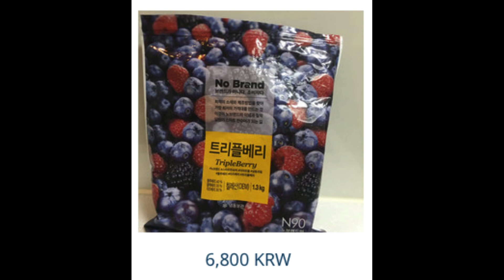South Korea Cost of Groceries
Discover South Korea.